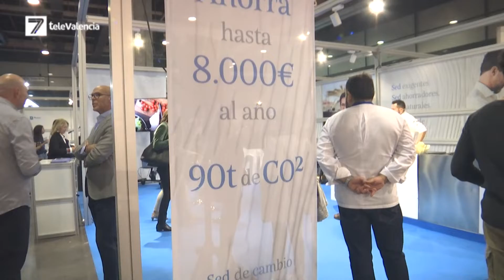Tuawa y Global Omnium presentan "Dale crédito al planeta"